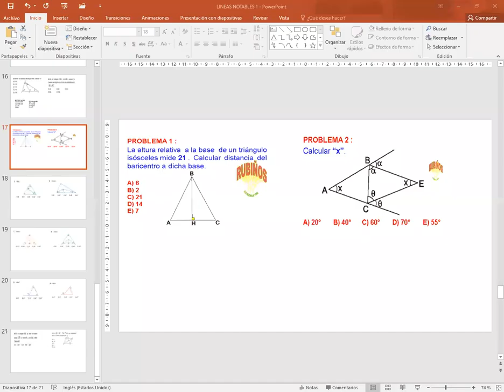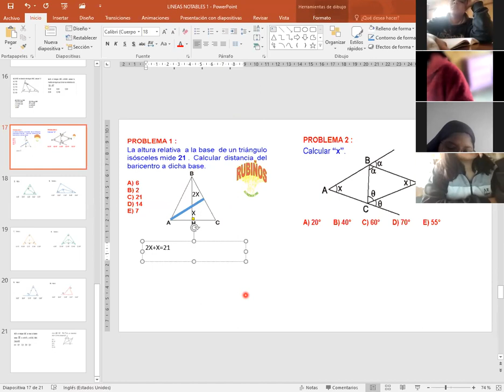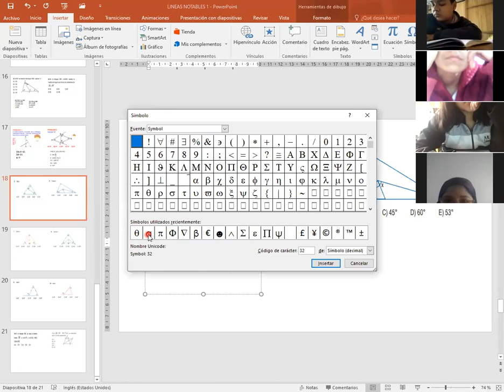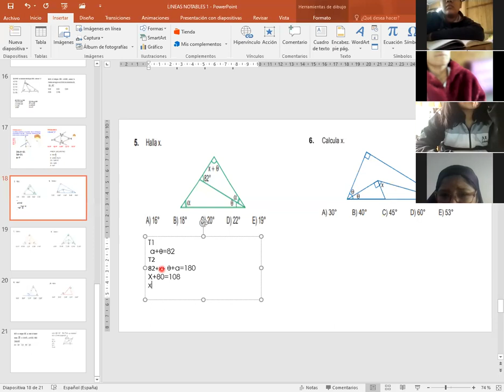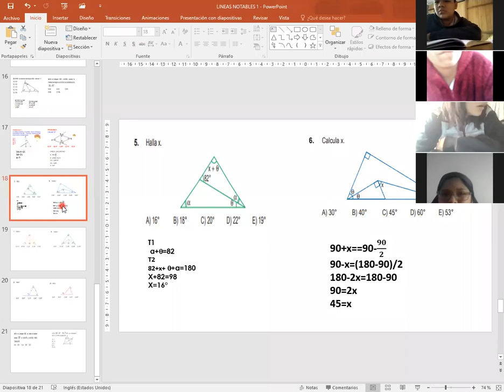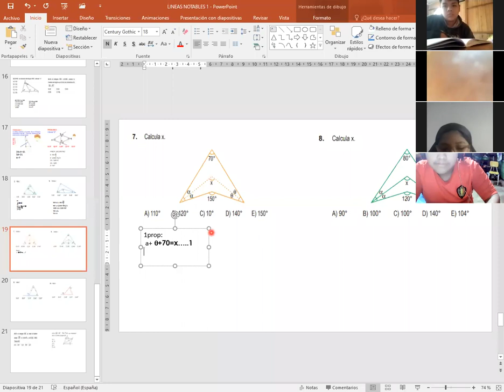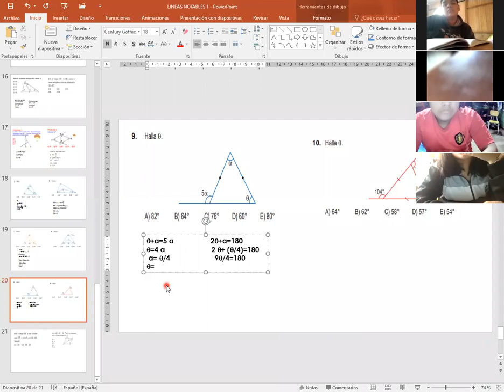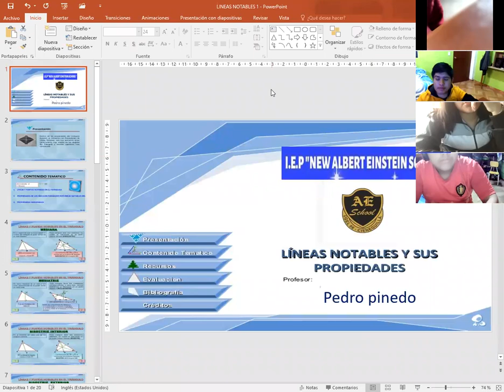TEMA: LINEAS NOTABLES - 4 SEC (GEOMETRÍA)